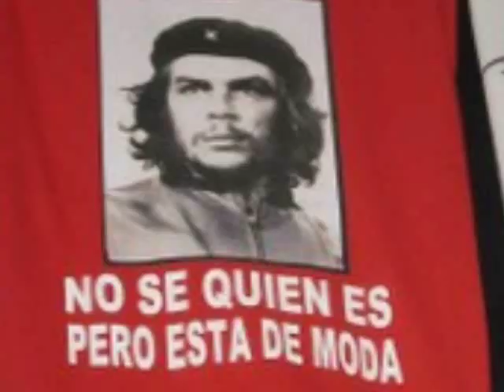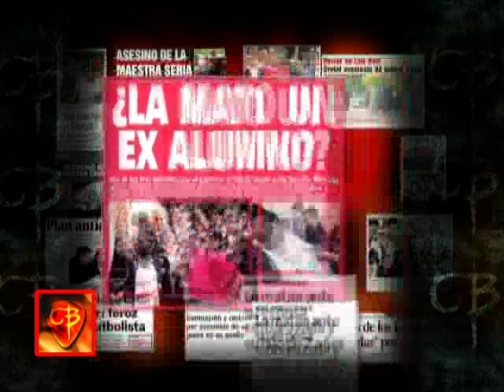Los Violadores - Entrevista a PIL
Entrevista a Pil en la previa del show del 25 de Noviembre de 2009 en la Trastienda. Realizacion El Cofre de la Bestia